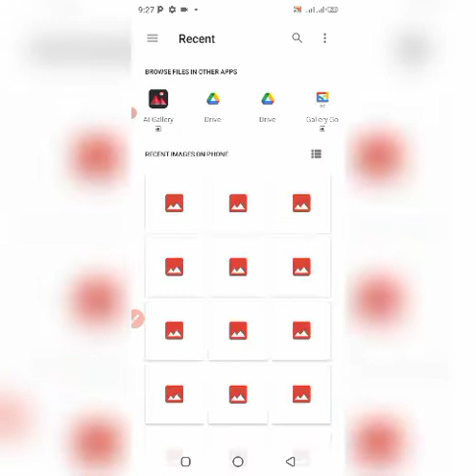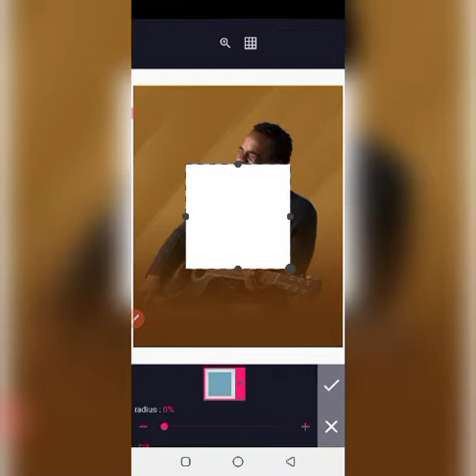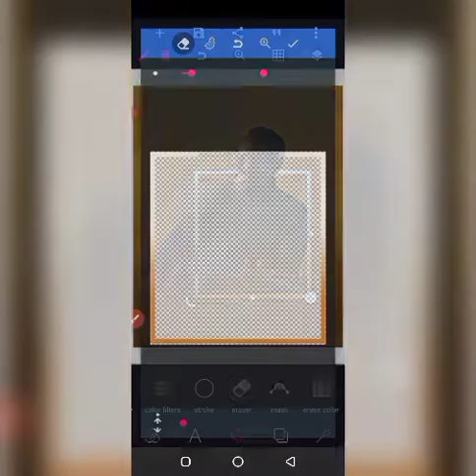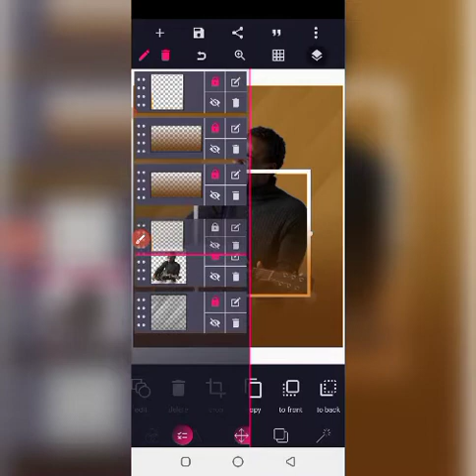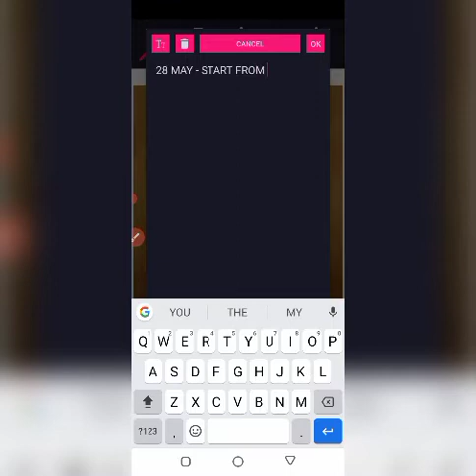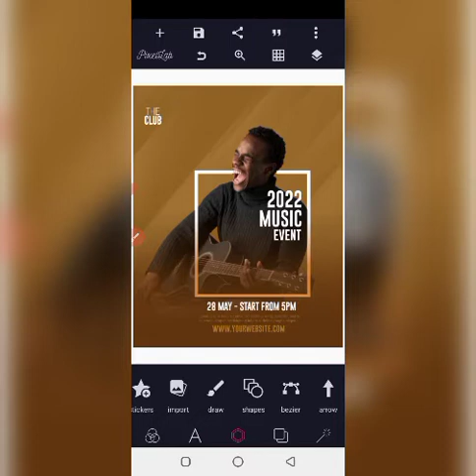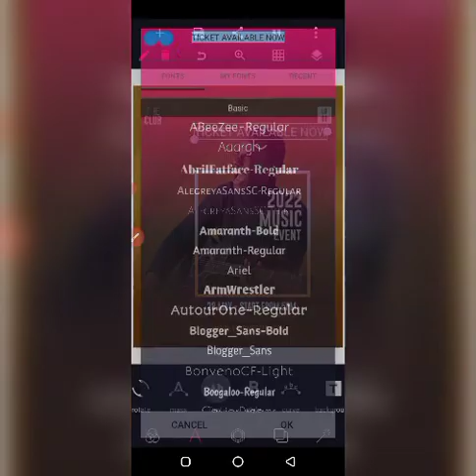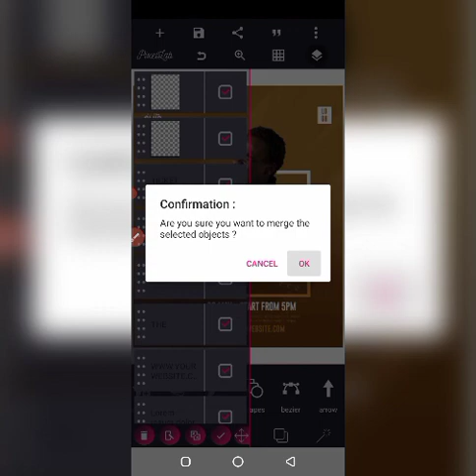PixelLab Tutorial - How to design MUSIC ALBUM EVENT in PixelLab | PixelLab Editing 😱😱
WELCOME TO ELLIS GRAPHIC CHANNEL

In this tutorial, you will learn how to design MUSIC ALBUM EVENT in PixelLab

📌 MATERIALS USED
IMAGE:
FONT:
GOBOLD LOWPLUS FONT
CAVIAR DREAMS FONT

How to BLEND IMAGE WITH BACKGROUND in PixelLab

📌 KEYWORD 🔐
MUSIC ALBUM EVENT DESIGN
PIXELLAB TUTORIAL